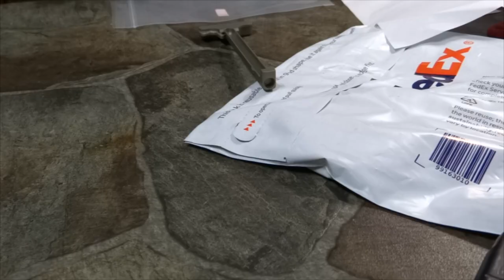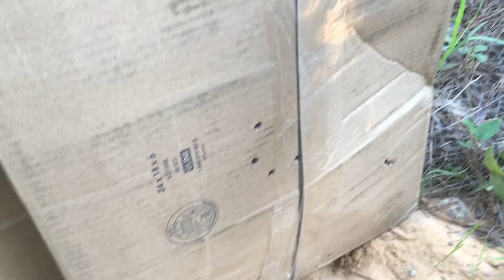Package From NAVYMAN & Honey Badger Update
with some shooting hooray